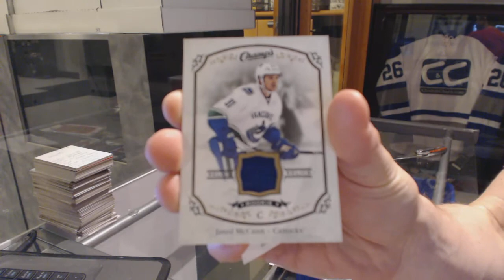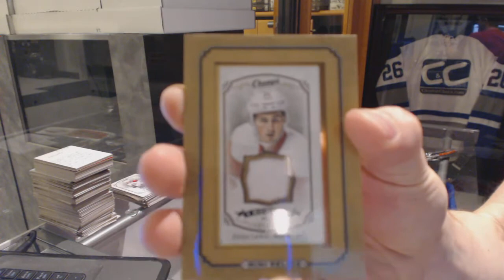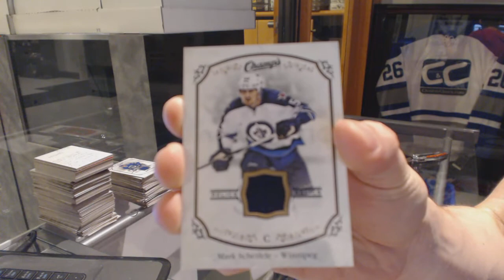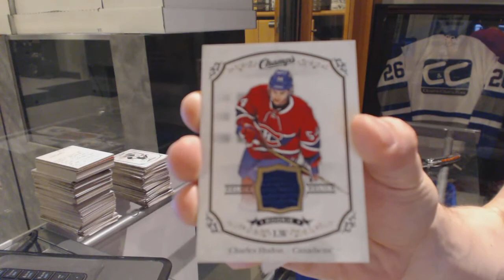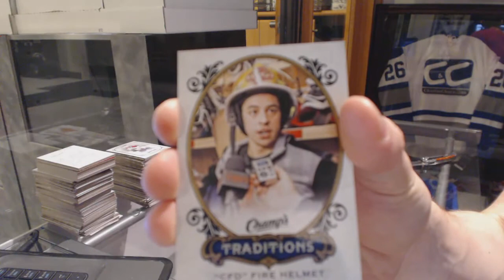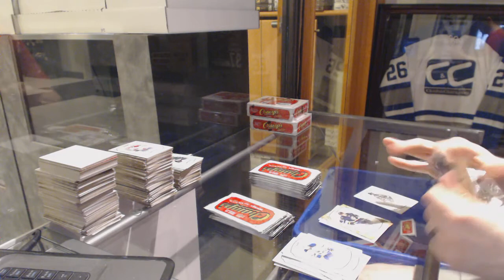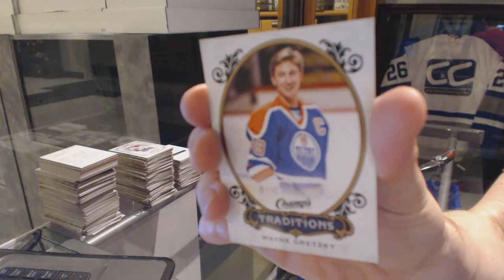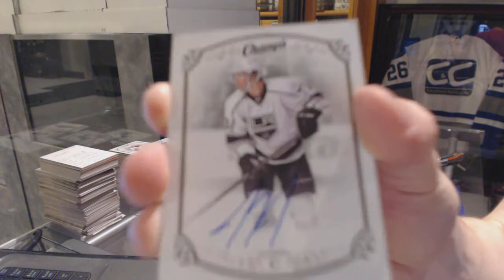15-16 Upper Deck Champs 10 Box Hockey Break - C&C GB #6217